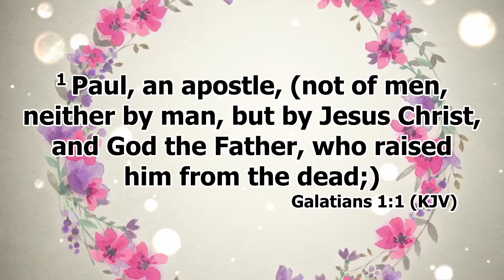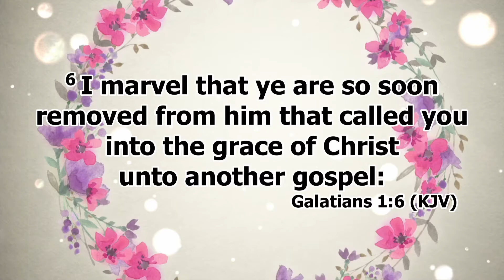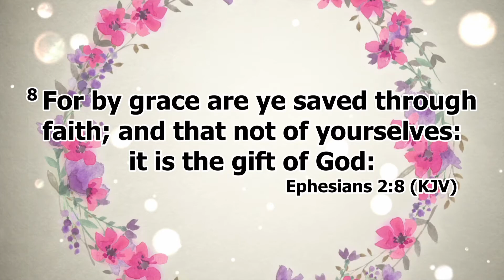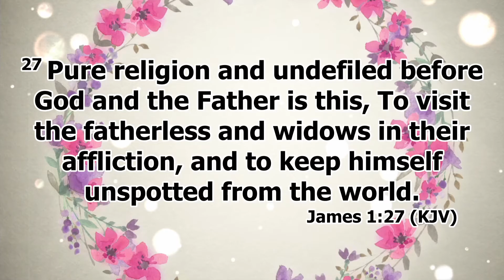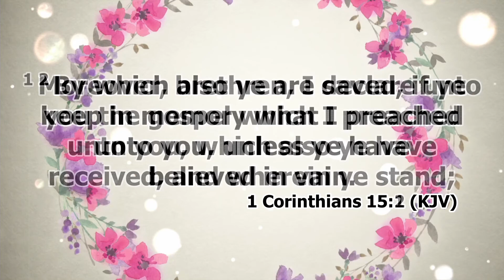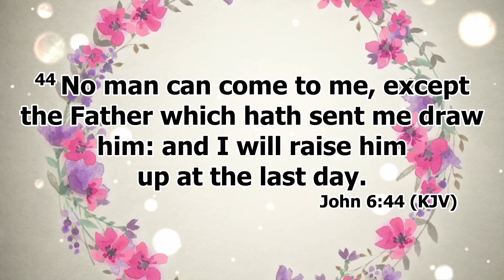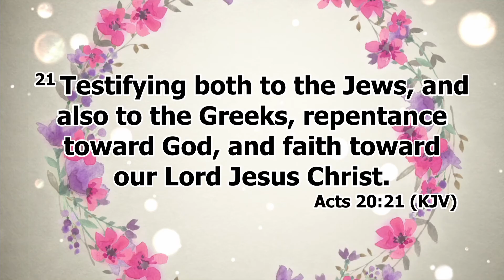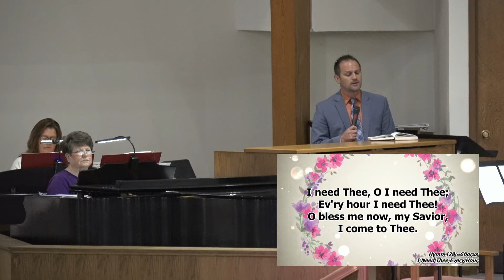The Gospel of Galatians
Galatians 1:1-15
Pastor Morton